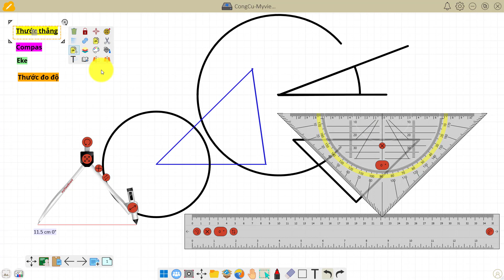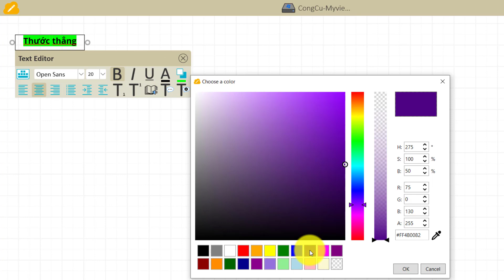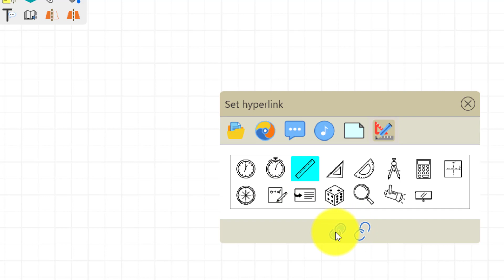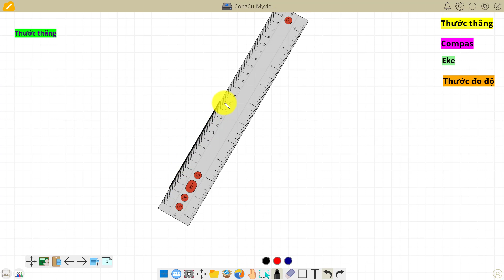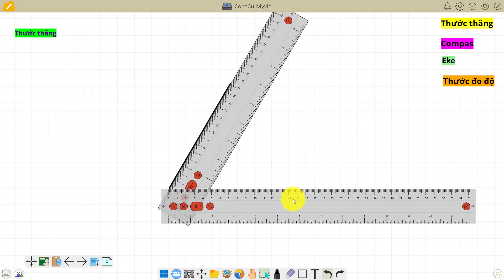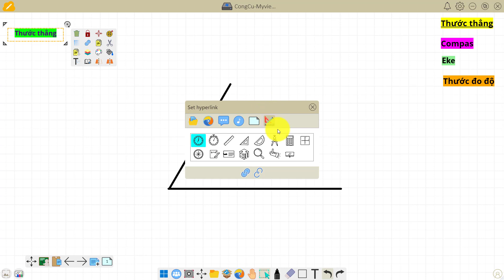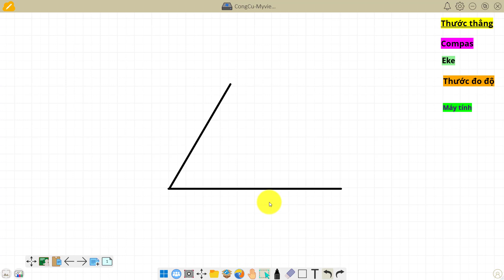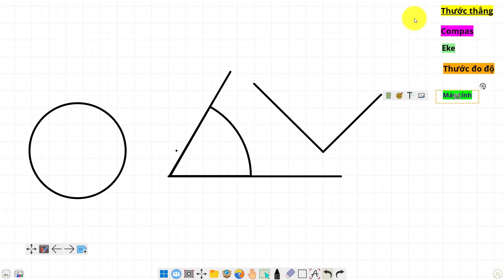[MyViewBoard Whiteboard -02] Chèn liên kết tới các công cụ vẽ: thước thẳng, compa, eke, đô độ,...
Video chia sẻ cách chèn liên kết tới các công cụ vẽ: thước thẳng, compa, eke, đô độ,...trên bảng vẽ MyViewBoard Whiteboard. Trên bảng vẽ chúng ta tạo ra các đoạn text, ví dụ như thước thẳng, compa, eke, đo độ, máy tính,... và khi chúng ta click chuột hay chạm vào đó trên bảng chiếu, sẽ liên kết mở các công cụ vẽ tương ứng.